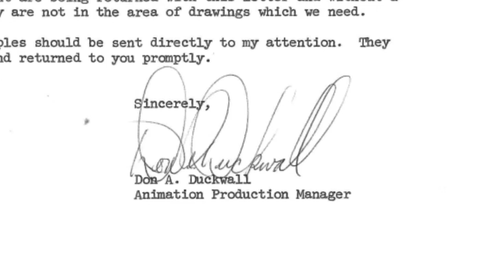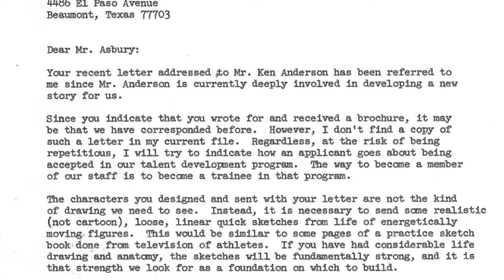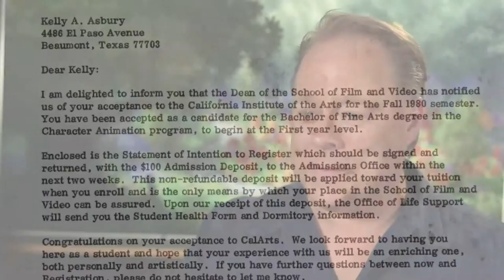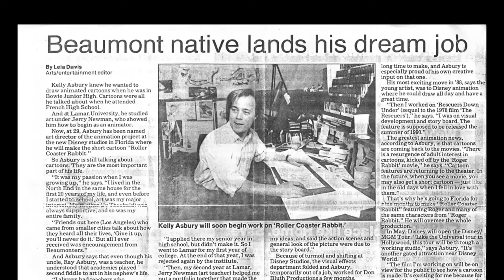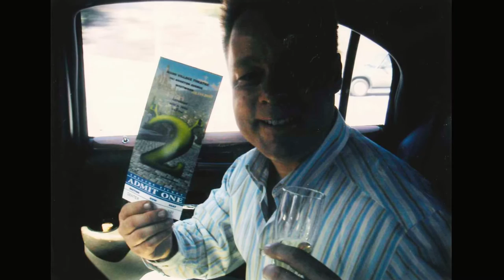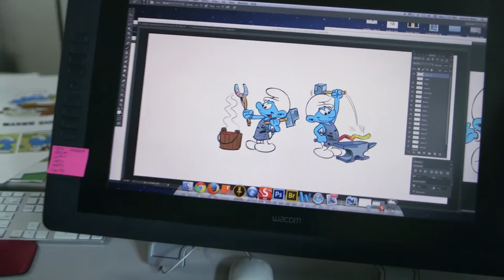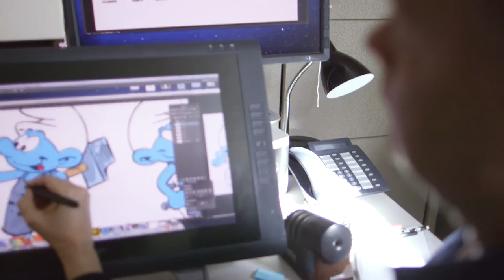Meet Kelly Asbury – Director of the upcoming Smurfs film • Die Schlümpfe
Get to know some of the people behind your favorite Sony Pictures Animation films. Director Kelly Asbury shares his journey and how he came to work on the upcoming SMURFS film in this Inside Sony Pictures Animation feature. Follow his blog, The Blue Print, for updates on the film

"Herzlichen Dank für deine Unterstützung! Wir freuen uns über jede Videobewertung und
Jeden Kommentar!"

Die Schlümpfe
"In dieser Serie verfolgen wir die Abenteuer der Schlümpfe. Das sind kleine blaue Wesen, die in einem
Friedlichen kleinen Dorf leben und versuchen, den bösen Gargamel zu überlisten."